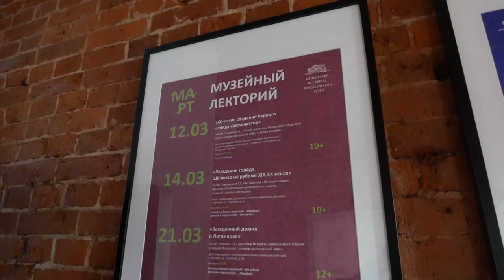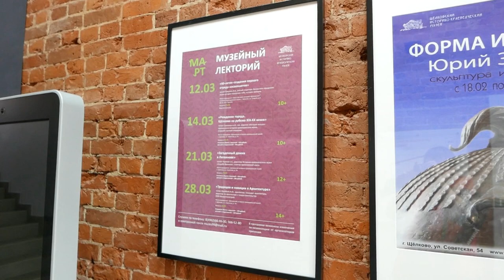«Театр и город». Лекция онлайн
В реалиях сегодняшнего дня работает Щёлковский историко-краеведческий музей. По распоряжению министерства культуры он закрыт для посещения до 12 апреля, но отдельные мероприятия всё же проводятся – без зрителей, под запись.